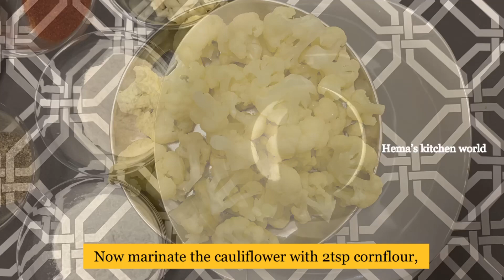Yummy Crispy Creamy Cauliflower(கிரீமி காலிஃபிளவர்) a must try recipe !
Crispy Creamy Cauliflower - try this  recipe using the following ingredients - a must try recipe.

Ingredients:
For marinating

Cauliflower - 200g
Corn flour -2tsp
Maida -2tsp
Salt

Butter -2tsp
Chopped garlic -5nos
Spring onions
Grated carrot -1
Maida- 1cup
Milk-1cup
Coriander leaves